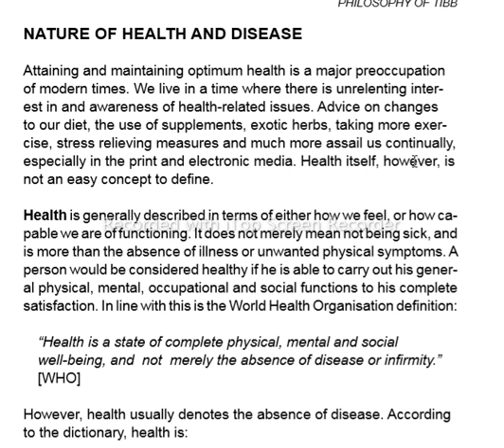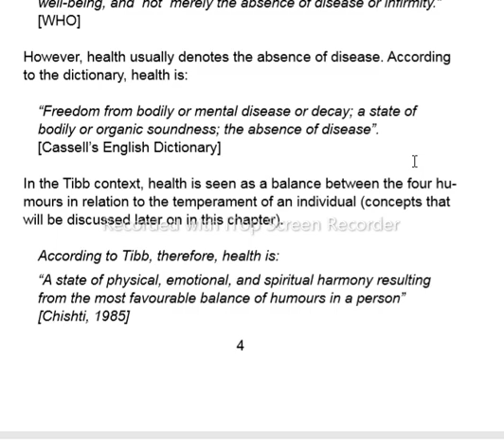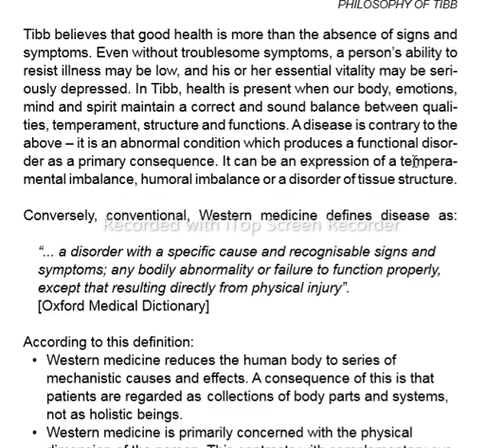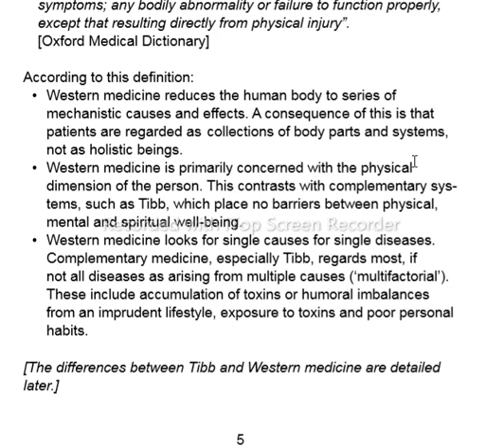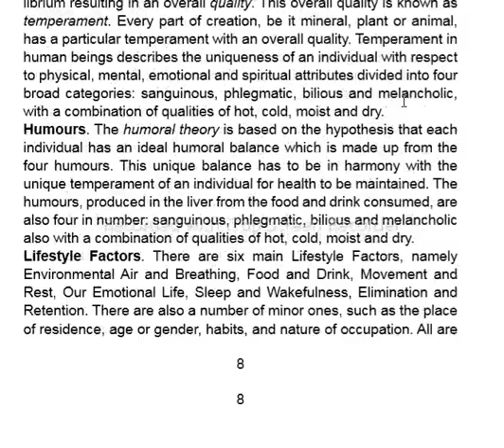Nature of Health and Disease